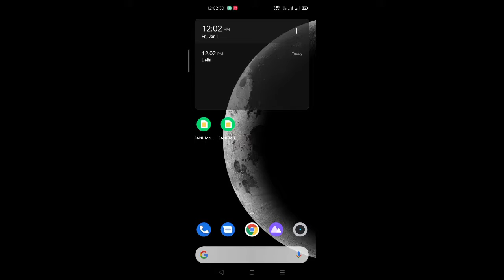Realme 7 Updated Android Security Patch October 2020 | RMX2151_11_A.75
Hello Guys,
My Gaming Character Name is "RaOne"

realme 7 update news
realme 7 update kaise kare
realme 7 update review
realme 7 update features
realme 7 update 2.0
realme 7 update problem
realme 7 update a75
realme 7 update ui 2.0
realme 7 security patch update
realme 7 security patch
realme 7 December security patch update
realme 7 December security patch
realme 7 after update
realme 7 after update pubg test
realme 7 after update pubg graphics
realme 7 after update review
realme 7 after update pubg
realme 7 after update problem
realme 7 after update camera
realme 7 after update issues
realme 7 after update Hindi,
realme 7 after update English
Realme 7 90 fps pubg
Realme 7 90 fps pubg test
Realme 7 90 fps test
Realme 7 90 fps pubg gameplay
Realme 7 90 fps enable
Realme 7 pro pubg 90fps
Realme 7 pro 90 fps
Realme 7 gaming test 90fps
Realme 7 pubg test graphics
Realme 7 pubg graphics settings
Realme 7 pubg battery drain test
Realme 7 pubg sensitivity
Realme 7 pubg test high graphics
Realme 7 pubg lite test
Realme 7 60fps pubg
Realme 7 60fps
Realme 7 60fps pubg gameplay
Realme 7 60fps update
Realme 7 60fps video
Realme 7 60fps video test
Realme 7 60fps settings
Realme 7 90fps
Pubg 4 finger claw
Pubg 4 finger claw setup
Pubg 4 finger claw gameplay
Pubg 4 finger claw setting
Pubg 4 finger claw handcam
Pubg 4 finger claw sensitivity no gyroscope
Pubg 4 finger claw sensitivity gyroscope
Pubg 4 finger claw no gyro
Pubg 4 finger claw malayalam
Pubg 4 finger claw settings gyroscope
Pubg sensitivity settings
Pubg sensitivity settings hindi
Pubg sensitivity settings all devices
Pubg sensitivity settings mobile
Pubg sensitivity settings zero recoil
Pubg sensitivity settings gyroscope
Pubg sensitivity settings without gyroscope
Pubg sensitivity settings pc
Pubg sensitivity settings no gyroscope
Pubg sensitivity settings gyroscope 2021